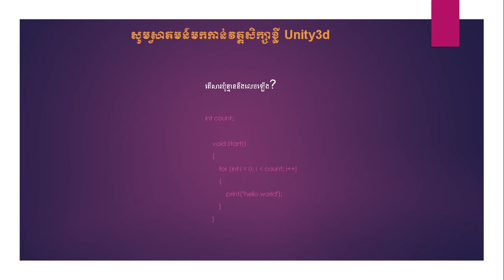Cambodia (Khmer) វគ្គសិក្សាខ្លី Unity3d Basics 8